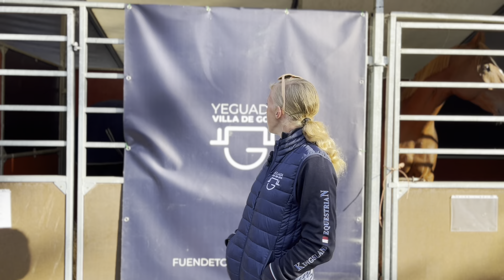¿Quién está por el Campeonato de España de Caballos Jóvenes de Doma Clásica?